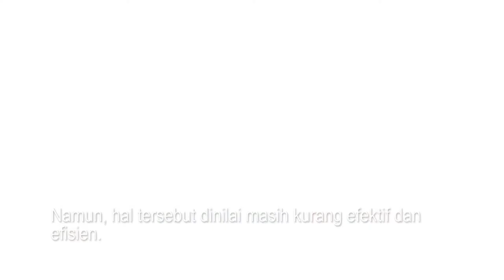WADUH !!! BUKALAPAK, SHOPEE DAN TOKOPEDIA MASUK DAFTAR PENGAWASAN AMERIKA SERIKAT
Pekan lalu, Departemen Perdagangan Amerika Serikat merilis Notorious Market List edisi tahun 2021. Di dalamnya, terdapat 42 platform atau perusahaan online yang diduga telah terlibat atau memfasilitasi penjualan barang palsu.

Dari puluhan platform online tersebut, ada sejumlah perusahaan baru yang masuk ke dalam daftar perusahaan yang dipantau pemerintah AS tersebut.

Tiga di antaranya adalah dua marketplace asal Indonesia, yaitu Bukalapak dan Tokopedia, serta satu e-commerce asal Singapura yang juga beroperasi di Indonesia, yaitu Shopee.

Departemen Perdagangan AS menyebut bahwa Bukalapak, Tokopedia, dan Shopee sebenarnya telah melakukan peningkatan terhadap sistem mereka, untuk memberantas barang bajakan. Namun, hal tersebut dinilai masih kurang efektif dan efisien.